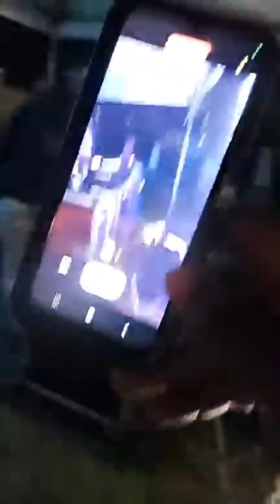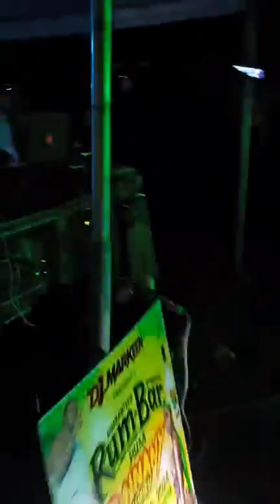Ruff cut vs Blast star & Chaps high-tech|Sound clash|county Dance Linstead Jamaica non stop vibes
Ruff Cut sound system vs Blast star sound system the most epic sound clash in Linstead st Catherine Jamaica